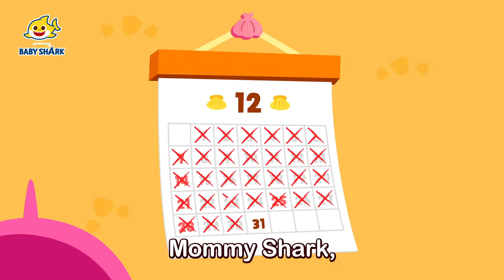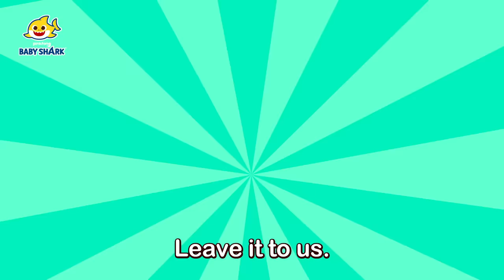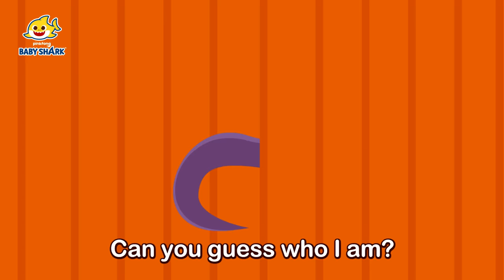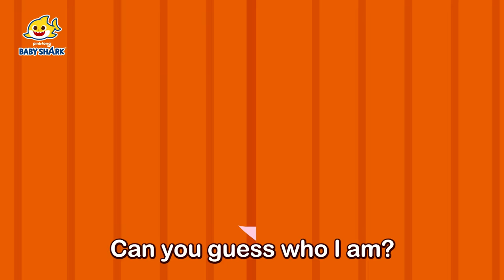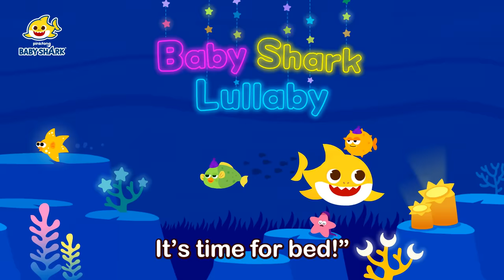New Year Song with Baby Shark! | +Compilation | Happy New Year 2022 | Baby Shark Official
Happy New Year! You're watching "New Year Song with Baby Shark", a super fun compilation of Baby Shark songs!